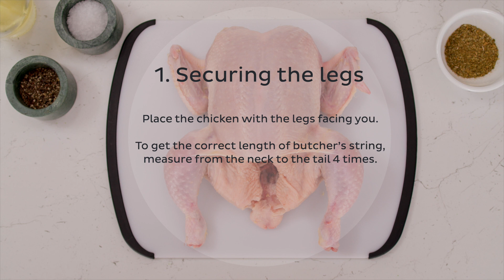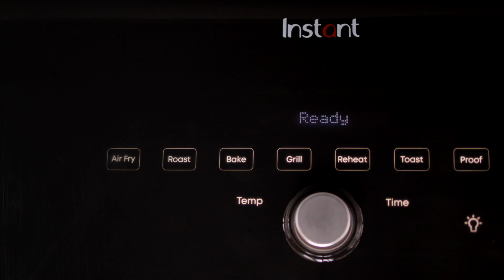How to: kip vastbinden voor de rotisserie-functie | Instant Vortex Airfryer Oven | Instant Brands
Bereid elke keer de perfecte roast - draaispit om je kip of vleesgewrichten te roteren tijdens het koken. Bereid de perfecte gebraden met behulp van de rotisserie-functie en accessoires, een kip bereid in rotisserie-stijl in minder dan 1 uur.

Bestel nu en maak van elke maaltijd een feest. Klik hier om jouw nieuwe culinaire reis te starten